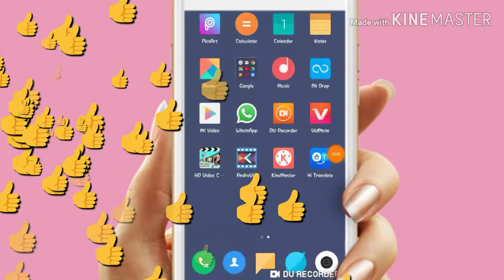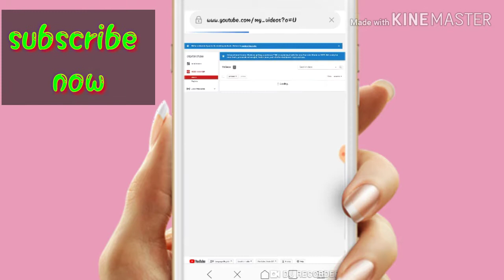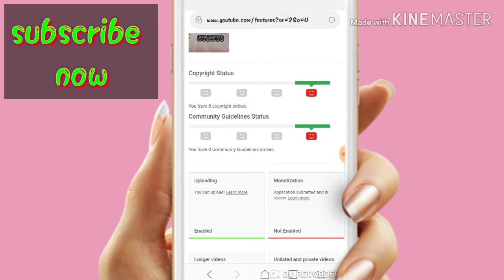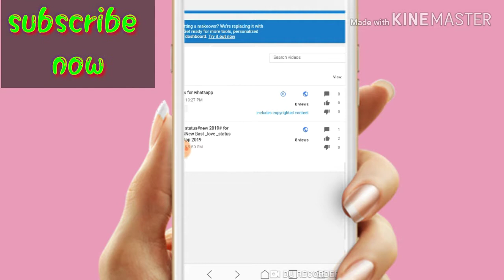# copyright# _-_kse pta kre ki hmare channal pe copyright lgi hai ya nhii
Thanks for woching my video